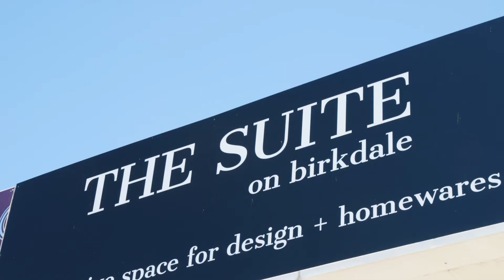23A Newry Street, Floreat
23A Newry Street truly represents one of Floreat’s most exciting locations; opposite a park, north facing and within walking distance to the suburbs premiere cafe precinct.